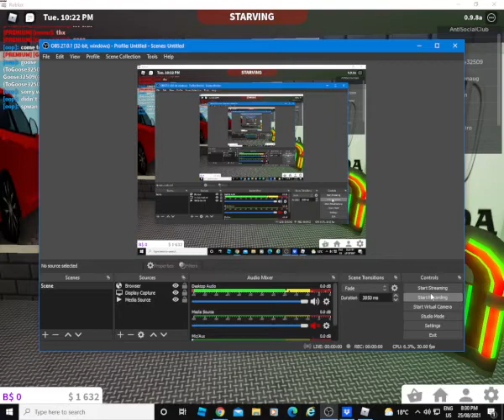Working at Honda Japan in roblox (Short video)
Shoutout to zzzvber/oop